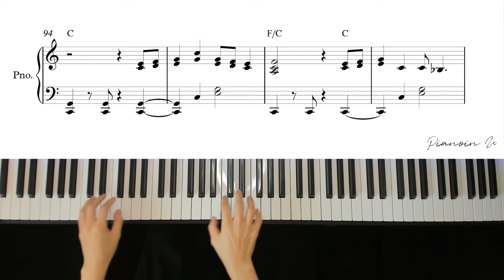IVE 아이브 'Baddie'/ Piano Cover / Sheet